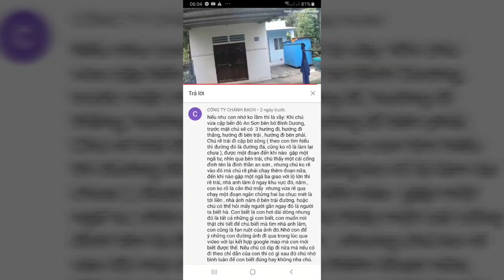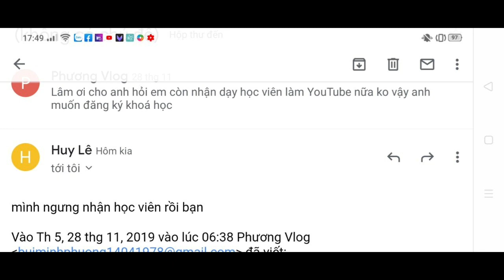tìm nhà Lâm vlogs ( Lâm TV ) minh phương vlogs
Các bạn đang xem kênh chính thức
Của : Bùi Minh Phương
Các bạn hãy gọi mình là phương vlpgs
Để tạo động lực thêm cho phương nhé  !
Cảm ơn mọi người  !